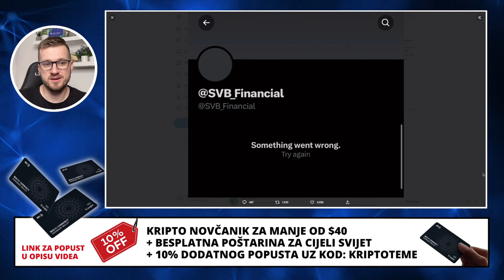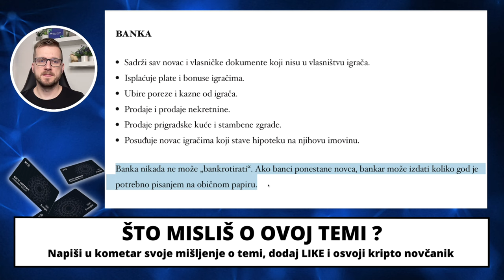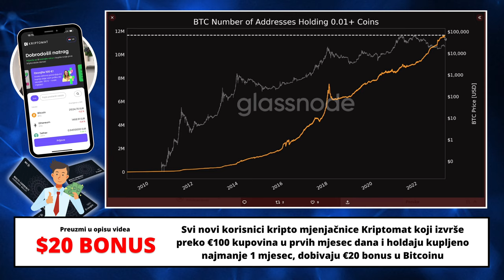KRIPTOVALUTE I KAOS DANAS U AMERICI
Kriptovalute i važne kripto teme. Analiziramo kripto novosti i stanje na tržištu kriptovaluta danas.

▶︎ BESPLATNA POŠTARINA

Kriptovalute su budućnost a ovo su najnovije kripto vijesti :) Kriptovalute luduju, Bitcoin je lokomotiva koja vuče sve za sobom a danas se bavimo baš tim Bitcoinom i razlozima zašto je Bitcoin opet pao ispod $20,000,00 . Pozivam vas da pogledate do kraja. Ako pratite kriptovalute i kripto teme na pravom ste mjestu. Podržite video jednim lajkom i ostavite vaš komentar o ovoj temi;)

KRIPTO TEME

kripto teme
BalkanCrypto zajednica raste iz dana u dan
kriptovalute bitcoin
bitcoin ulaganje
kako kupiti kriptovalute
kriptovalute cena
kriptovalute KRIPTOVALUTE
KRIPTOVALUTA BITCOIN
kriptovalute edukacija
kriptovalute za začetnike
kriptovalute balkan
kriptovalute novosti
kriptovaluta bitcoin
KRIPTOVALUTE
ulaganje u kriptovalute
kripto teme
kriptovalute bitcoin